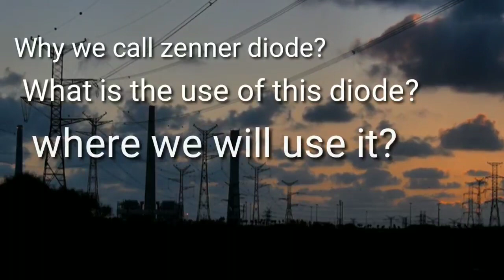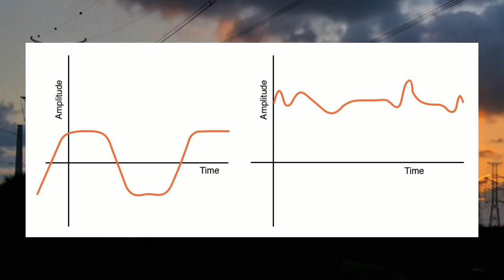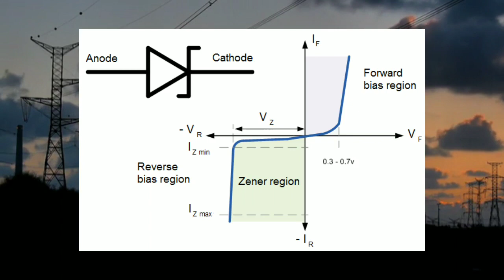Zener diode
how the zener diode is working and what is in it